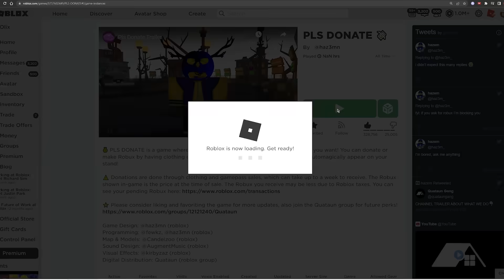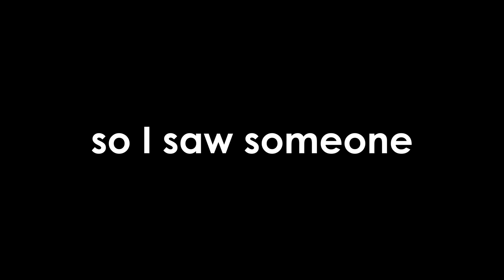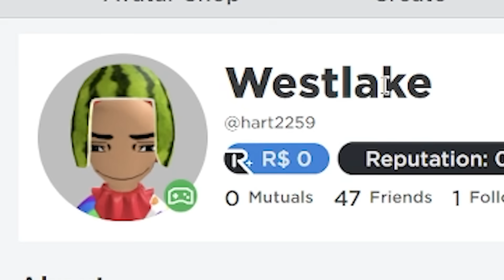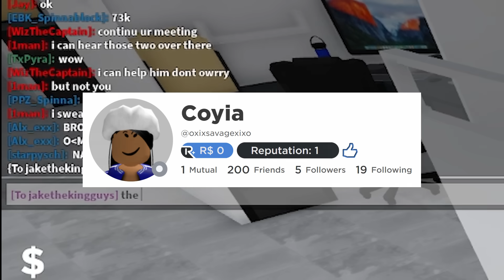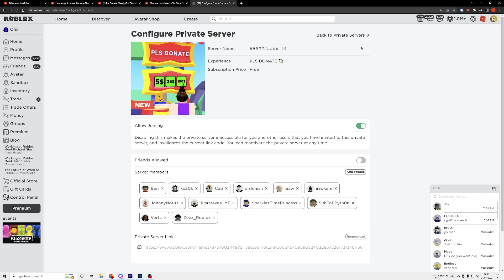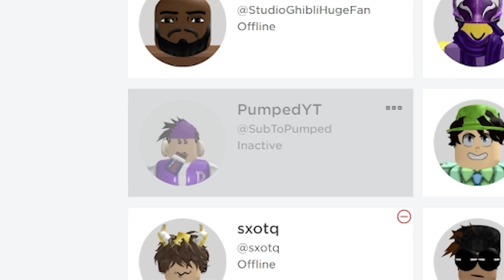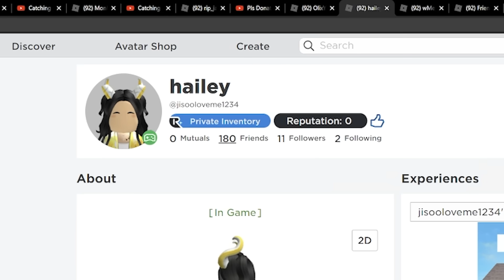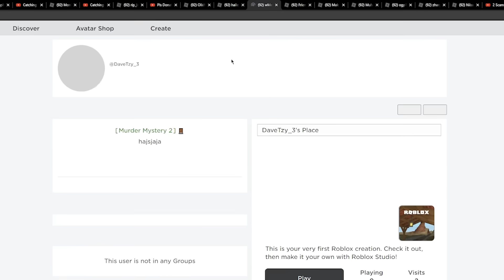Scamming ROBUX from SCAMMERS! (Pls Donate 🤑)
In Roblox Pls Donate, the donation game that gives you free robux, I scammed robux from scammers! This is the donation game played by Temprist, Flamingo, KreekCraft and this video is about how I stole 10K / $10,000 ROBUX from the scammers! This is sort of like scamming scammers stuff!

This is like my video, "I Pretended to be a SCAMMER (Pls Donate 🤑)"

PG Family Friendly Content By Olix